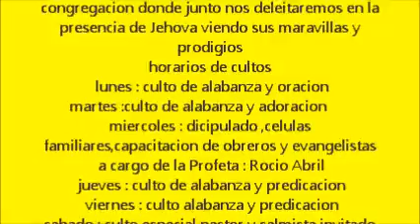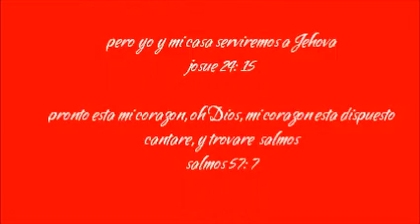VEN ESPIRITU VEN ORLANDO ALCIVAR